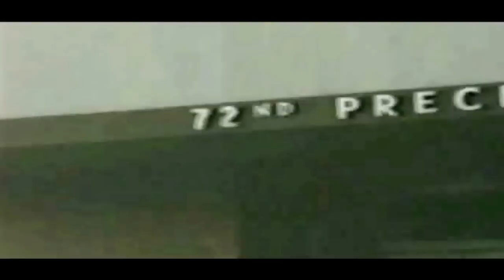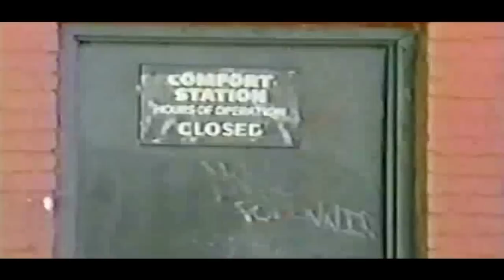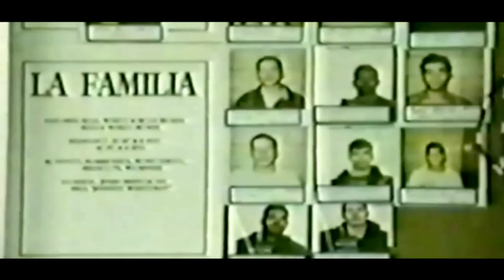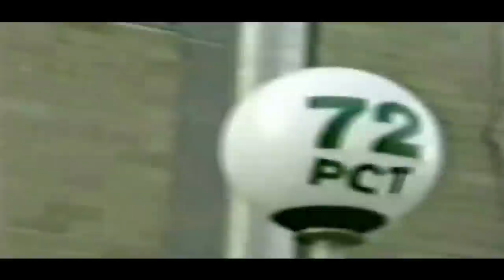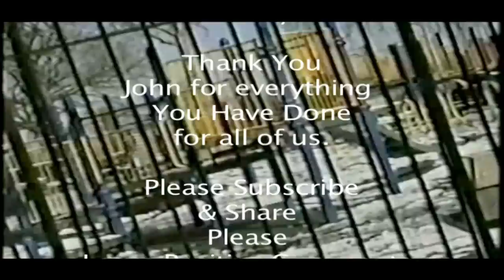John The Cop, (Short Film) SunSet Park Brooklyn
(John Manniel) John the cop a Former NYC Police Officer Station at the 72nd Pct, Located in Brooklyn, NY. John was assigned to the SunSet Park area which was a neighborhood full of Gangs Drugs and Violence.  John Manniel took back the streets from the Gangs at the same time Running a Karate School to keep kids off the streets. John Manniel a Karate Master (Shidoshu) Founder of Kar-Do-Jitsu-Ryu Federation. Hear his True Story Dedicated to everyone from SunSet Park Brooklyn.